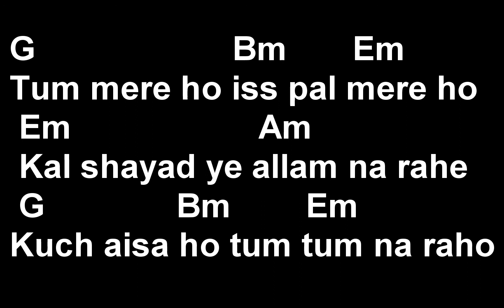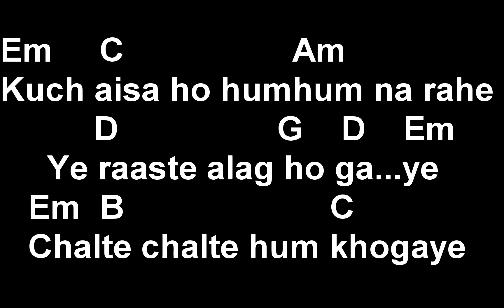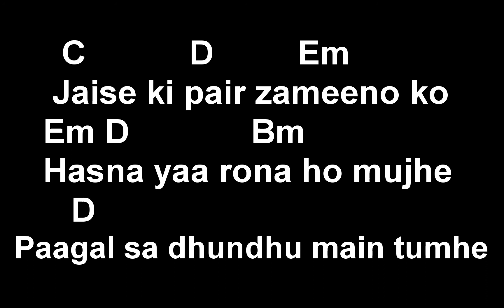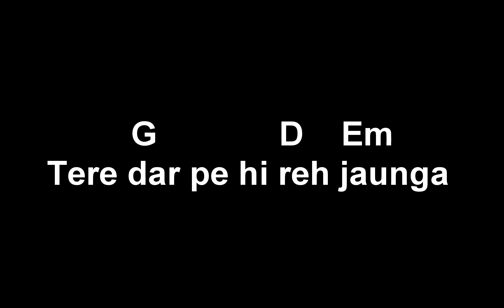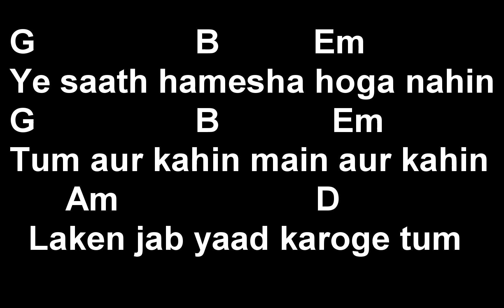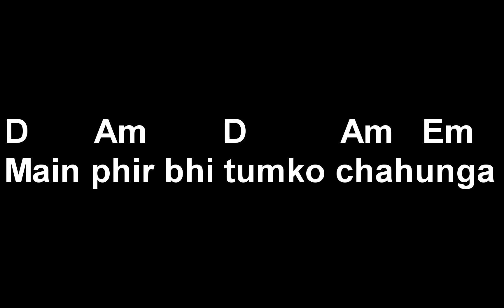Main phir bhi tumko chahunga instrumental and chords with lyrics by Ornald Anthony on Yamaha psri425